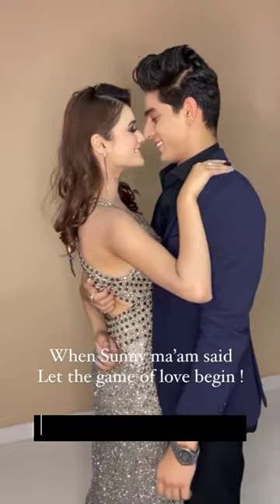Nikhil & Pallak new reels🥰😍